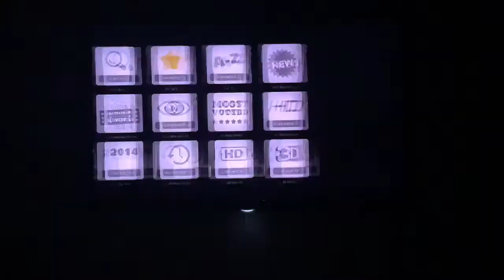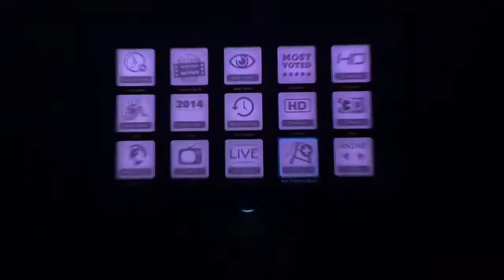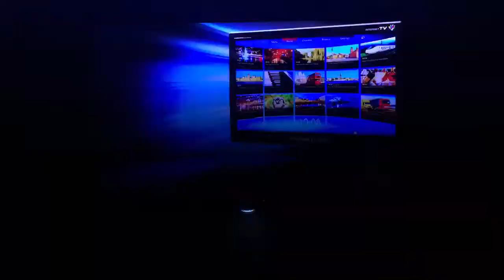Quick Video on where to Watch Movies & TV Shows on your Prometheus HTPC